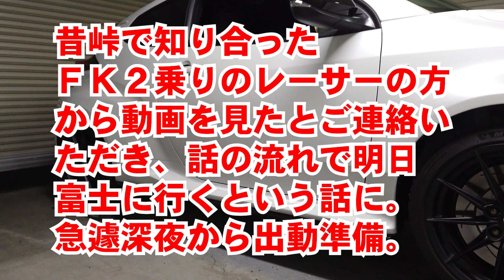GRヤリス 富士スピードウェイ 本コース 走行動画 ２【日本語字幕版】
Caution： Japanese subtitled version.
The content is almost the same as the English version uploaded earlier.

GRヤリス ハイパフォーマンス　ファーストエディション
富士スプードウェイ　本コース　走行動画 パート2

サプタイトル
”名誉挽回編”
”フェイントドリフト編”